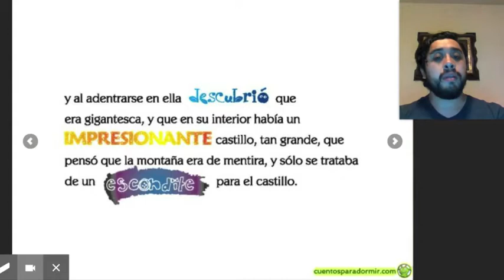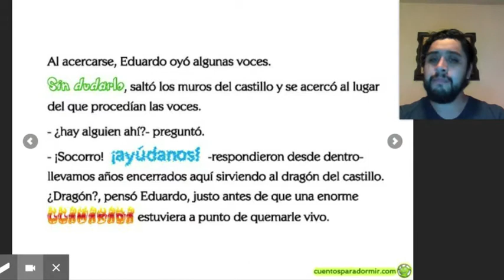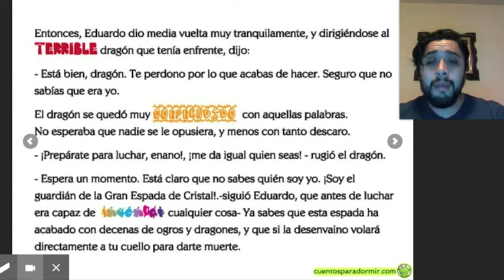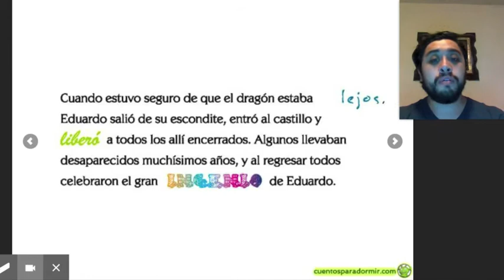Eduardo y el dragón